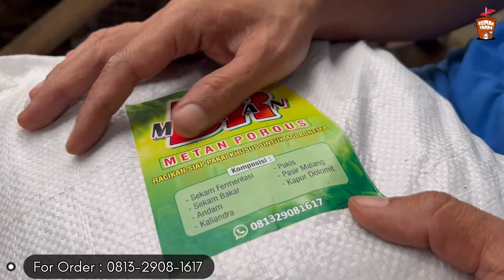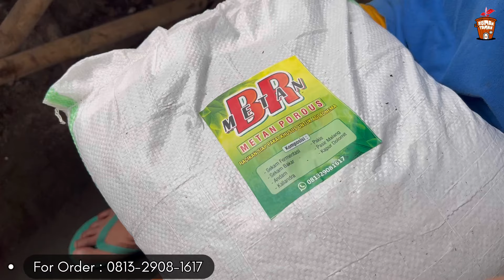SHAREING PERMASALAHAN PADA AGLAONEMA YANG TIDAK TERLIHAT MATA ‼️ REVIEW TANIAN BR GARDEN‼️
Kali ini​⁠​⁠​⁠ @RumahTaman_Aglonema ​⁠​⁠ ​⁠​⁠​⁠​⁠​​⁠​⁠​⁠​⁠​⁠​⁠​​⁠​⁠ kembali meliput di lapak tanaman hias aglaonema punya mas agus yaitu BR Garden dengan koleksian aglaonema nya yang bikin ngiler siapapun yang melihat video ini , banyak babyan ekonomis juga lho  ,Ada Potongan harga juga , langsung cek ke video nya yuk jangan di skip subscribe like nya juga jangan lupa yak ☺️

Alamat lapak :
Muntilan Kab.Magelang Jawa Tengah

Info order :
No Hp :
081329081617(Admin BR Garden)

Contact Admin Rumah Taman :
No Hp : 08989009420 (Admin Rumah Taman)